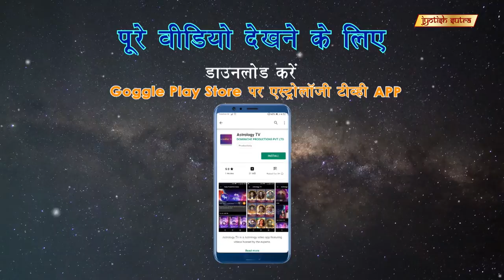ज्योतिष एक सत्य है, अंधविश्वास नहीं | Neeraj Shridhar's intense belief in astrology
Singer Neeraj Shridhar shares his personal astrological beliefs.